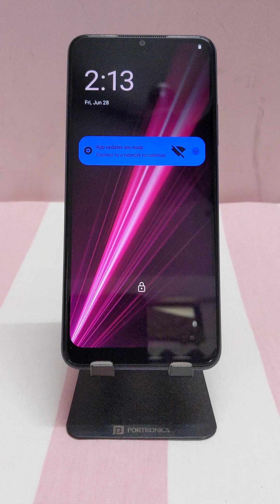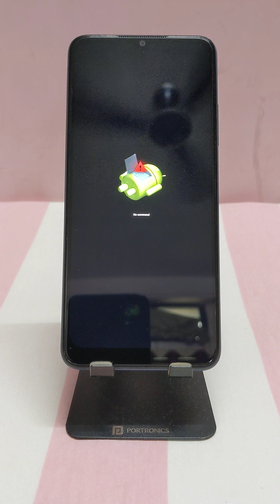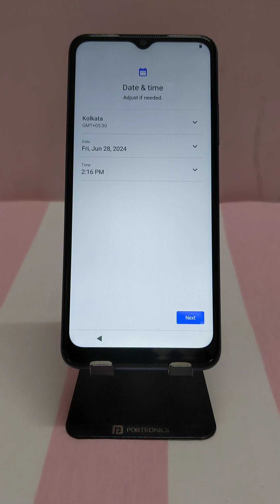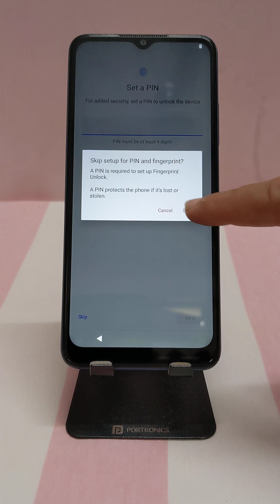T-Mobile Revvl 7 Pro Forgot Password, Pattern, PIN - Lock Screen Bypass 2024